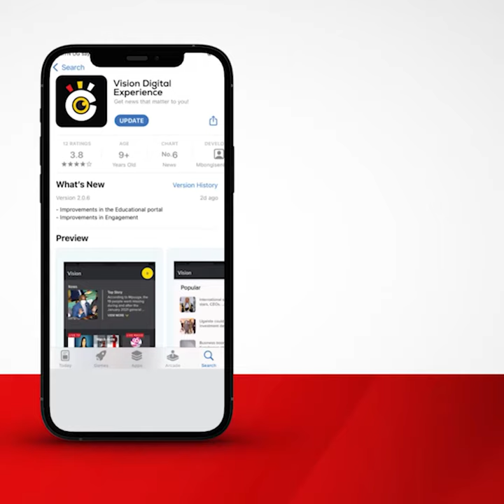Ugandan tea brands shine on the international scene.